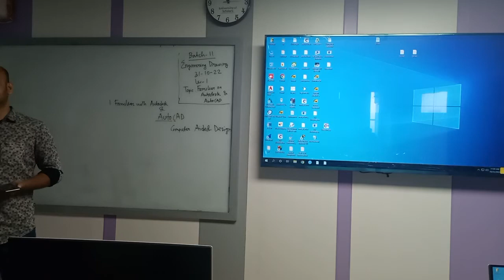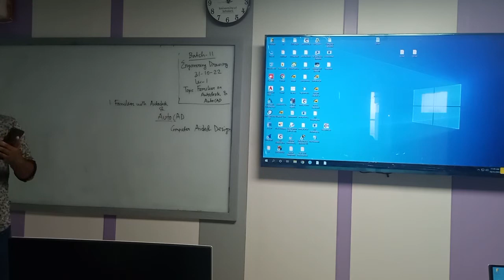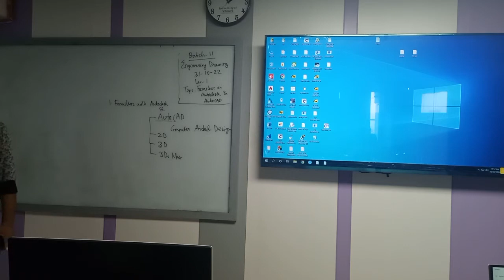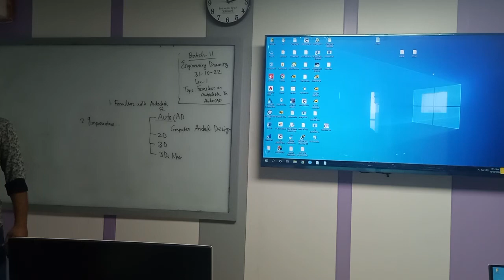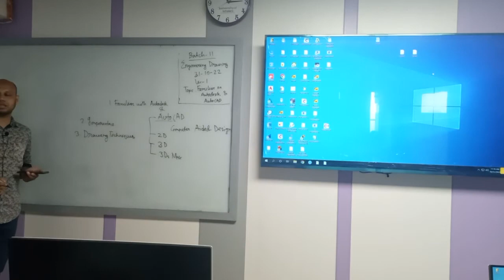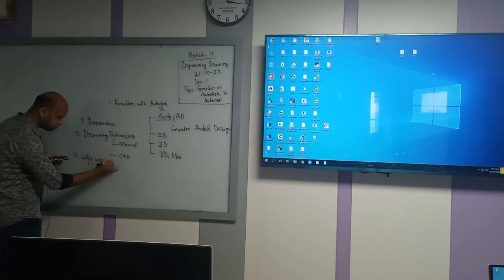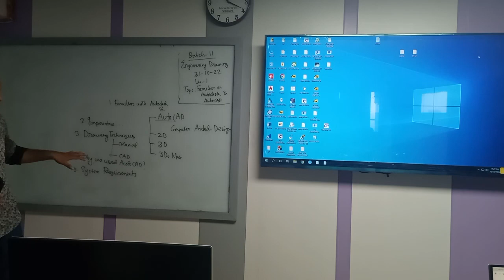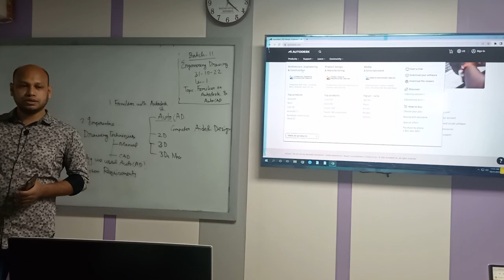Engineering Drawing| Lecture-1.1 | CSE| Golam Kaderye | University of Scholars